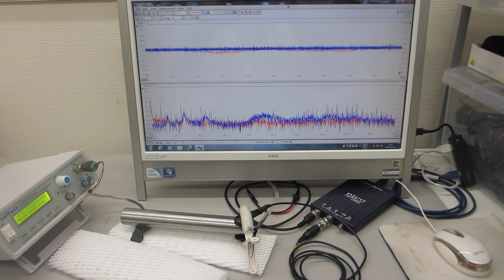メガヘルツ超音波による、表面改質実験ーー表面残留応力の緩和処理ーー（超音波システム研究所）